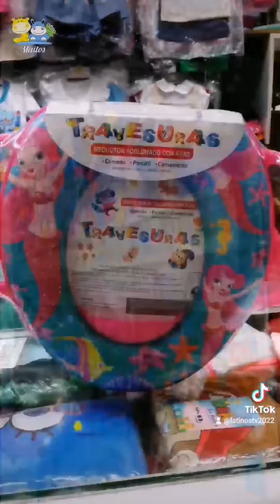maitos fashion kids en sanvictorinoBogotá